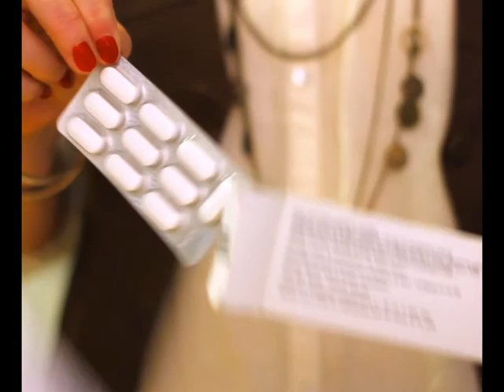F&S #199 - 4/4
Pro Fit 10 | Ana Gallay - Parte II